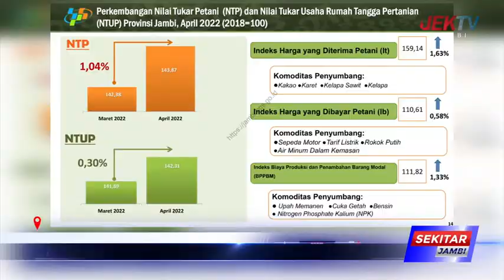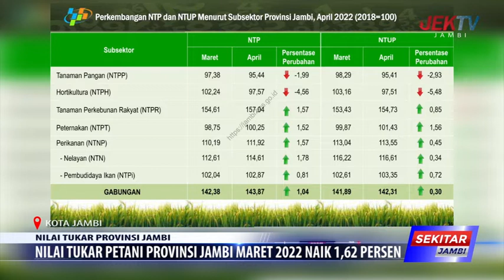NILAI TUKAR PETANI PROVINSI JAMBI MARET 2022 NAIK 1,62 PERSEN